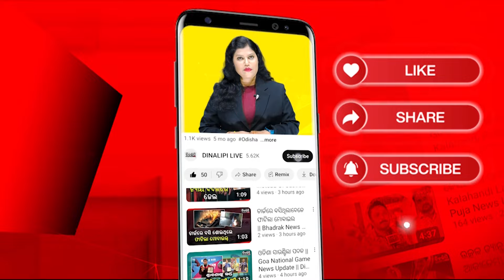କର୍କଟ ରୋଗକୁ ଦୁର କରିବ ଯୋଗ || DinalipiLive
is the official YouTube channel of Odia daily newspaper Dinalipi which was first published in 1981. Being a fair & unbiased newspaper, Dinalipi's new digital wing DinalipiLive will provide much-needed fact-based information to news consumers of Odisha.